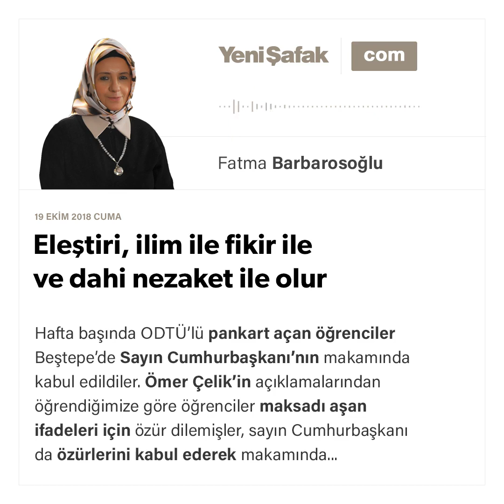Fatma Barbarosoğlu - Eleştiri, ilim ile fikir ile ve dahi nezaket ile olur - 19.10.2018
Hafta başında ODTÜ’lü pankart açan öğrenciler Beştepe’de Sayın Cumhurbaşkanı’nın makamında kabul edildiler. Ömer Çelik’in açıklamalarından öğrendiğimize göre öğrenciler maksadı aşan ifadeleri için özür dilemişler, sayın Cumhurbaşkanı da özürlerini kabul ederek makamında öğrencilerle sohbet etmiş.